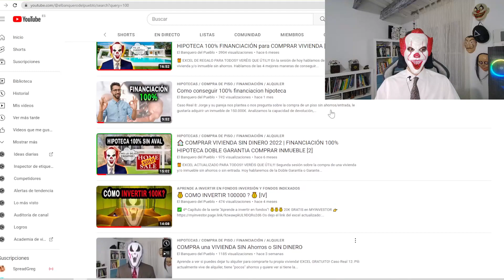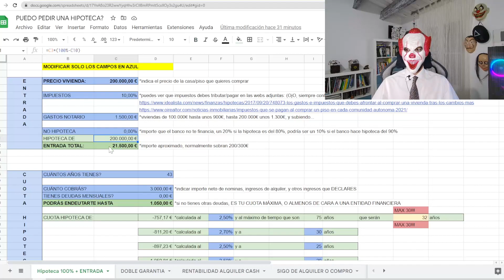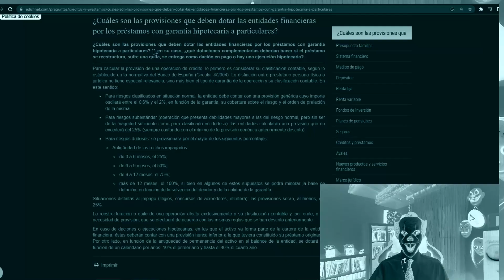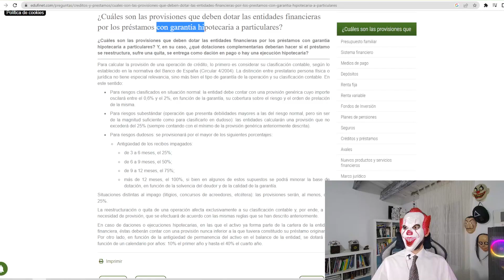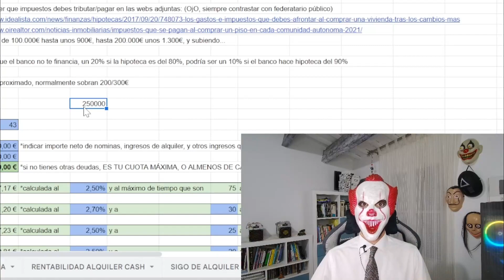CONSIGUE la HIPOTECA del 100% (Parte 1/2)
Sesión dedicada exclusivamente a la hipoteca del 100%.

Índice:
01:40 Reflexiones previas.
03:34 Que es una hipoteca del 100%? Por qué no las conceden?
06:31 Requisitos para solicitar hipoteca del 100%.

Espero que os guste y sirva. A vuestra disposición.